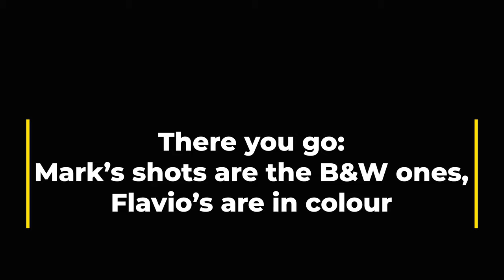Seaside Street Photography - Weston-Super-Mare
Mark & Flavio Unscripted in Weston-Super-Mare discussing challenges and tips to shoot the street on the seaside.

Fundamental info: Mark is drinking a cider, Flavio a lager.

The lens used by Flavio:
Samyang AF 45mm F1.8 FE

Mark's lens:
Sony Sonnar T* FE 35mm F2.8 ZA

Camera on the table:
Sony A7r III

Lens on camera:
Samyang AF 24mm F2.8 FE